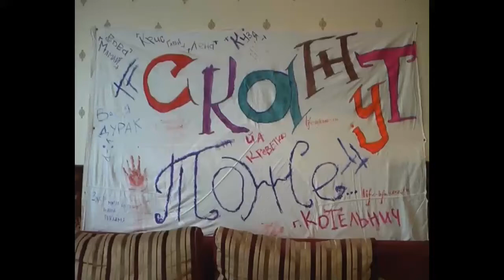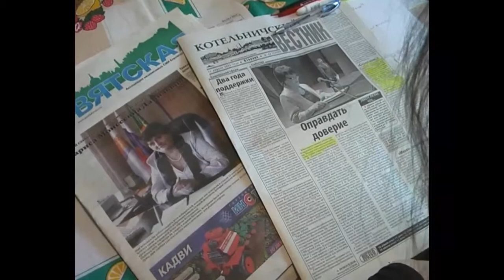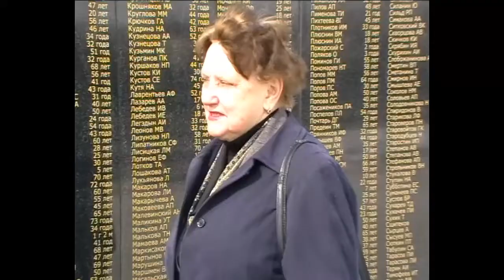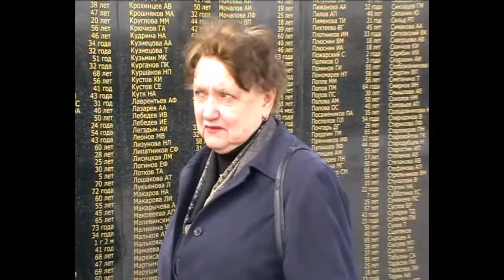"Скажут тоже..." 2 выпуск (16.04.2011)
г.Котельнич, интернет-программа.
Авторы: Кузьминых Артём, Мамаев Антон, Гараева Кристина, Вершинин Владимир, Гончарова Елена.